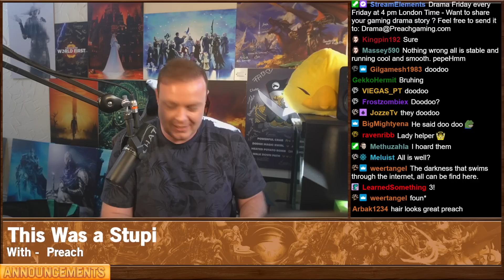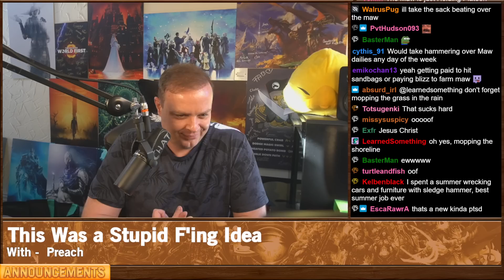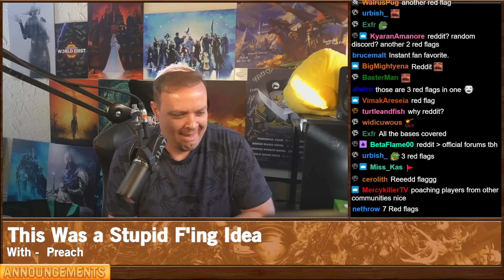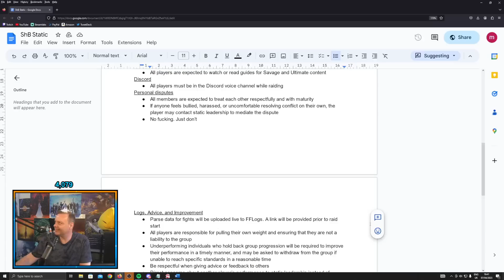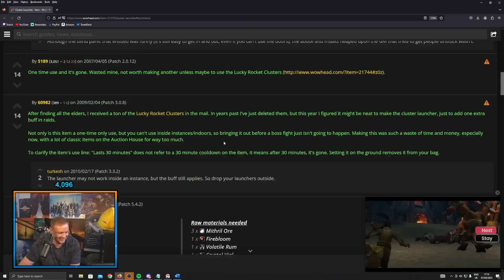Drama Time - This Was a Stupid F'ing Idea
00:00 - Intro
03:55 - This Was a Stupid F'ing Idea
45:00 - Operation Cluster Launcher